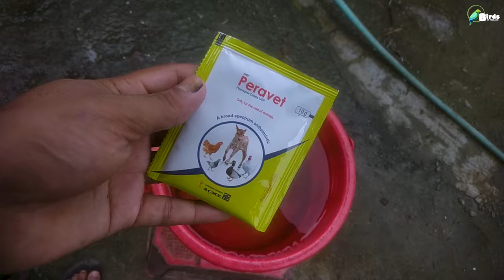পাখির ব্রিডিং কোর্স || কেন করাবেন জেনে নিন || bird breeding course || Birds of village